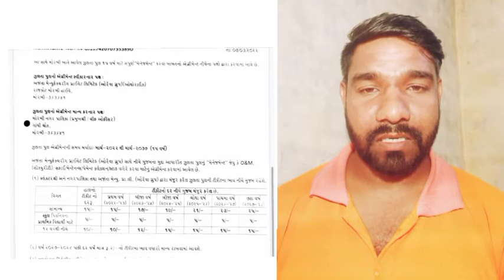सिर्फ #₹2 ने ले ली #132 लोगो की जान मोरबी पुल गुजरात का टूटने का कारण जान कर रह जाएंगे तंग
आज गुजरात के मोरबी पूल जिसमें से लगभग 132 लोगों की जानें चली गई  को गिराने का श्रेय जाता है और योर कंपनी को जिसने मूल्य से अधिक जो है इस पर पैसे लगा ले लिया और अब इसका समय 2 साल का था जब रहने का लेकिन उसने 2 साल पहले ही वसूली करना शुरू कर दिया और शो के टिकट की जगह पर उसने लगभग लगभग 500 के आसपास टिकट काटा है जिसके कारण से पूर्व और अधिक त्यौहार हो जाने से पूर्व यह टूट कर गिर गया पुल टूटने से काफी लोगों की छतरी है या किसी ने अपने महुआ किसी ने परमाणु हुआ किसी ने अपने भाई कोतो वहीं पर किसी ने अपने पापा को खोया है तो किसी रवि चाचा होगा इस तरह से देखा जाए तो काफी भारी भरकम का जो है नुकसान यहां पर हुआ है और इसके में देखा जाए तो इसकावह वीडियो कंपनी को देने वाला टेंडर जिसने भी टेंडर दिया है ऑडियो कंपनी को वह इसका जिम्मेदार है और उसी को इसकी सजा मिलनी चाहिए साथ ही साथ ओयो कंपनीकंपनी के ऊपर जांच बैठा दी गई है और ऊपर देखिए क्या होता है क्या कार्रवाई की जाती है आगे देखते हैं के लिए वीडियो को हमारे चैनल को सब्सक्राइब करें लाइक करें जय हिंद जय भारत

हमारी आर्थिक सहायता करने के लिए
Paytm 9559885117